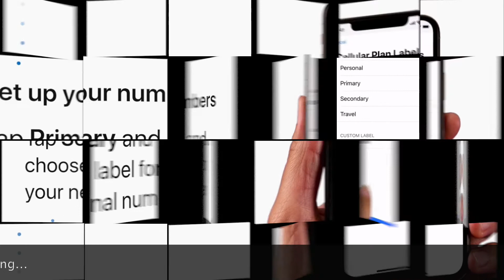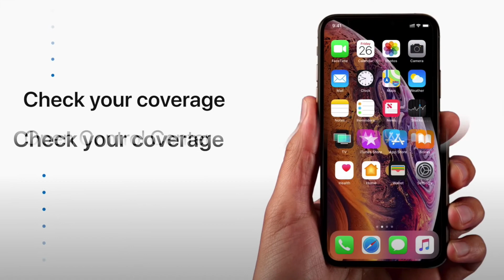How to set up Dual Sim in iPhone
What is Dual SIM?

Here are a few of the many ways you can use Dual SIM:

Add a local data plan when you travel outside of the country or region.
Have separate voice and data plans.

With iOS 13 and later, both of your phone numbers can make and receive voice and FaceTime calls and send and receive messages using iMessage, SMS, and MMS.2 Your iPhone can use one cellular data network at a time.

An iPhone XS, iPhone XS Max, iPhone XR, or later with iOS 12.1 or later.
A wireless carrier that supports eSIM.

Scan a QR code
1- Open the Camera app and scan your QR code.
2- When the Cellular Plan Detected notification appears, tap it.
3- Tap Continue, at the bottom of the screen.
4- Tap Add Cellular Plan.
If you're asked to enter a confirmation code to activate the eSIM, enter the number that your carrier provided.

Use a carrier app
1- Go to the App Store and download your carrier's app.
2- Use the app to purchase a cellular plan.

Install an assigned cellular plan:

1- With iOS 13 and later, some carriers can assign a cellular plan for you to install. Contact your carrier for more information.
2- If a plan was assigned to you, follow these steps:
3- When a notification appears that says Carrier Cellular Plan Ready to Be Installed, tap it.
4- In the Settings app, tap Carrier Cellular Plan Ready to Be Installed.
Tap Continue, at the bottom of the screen.